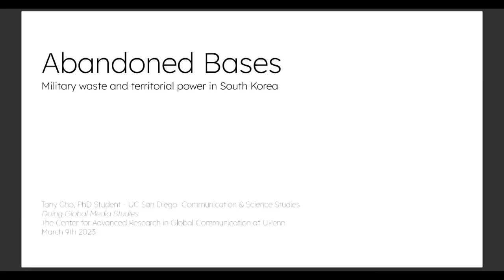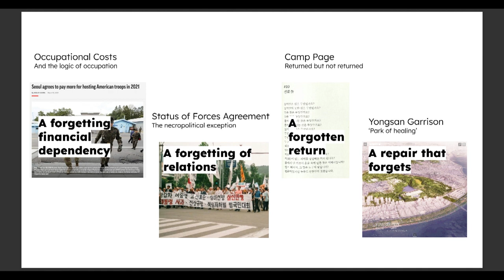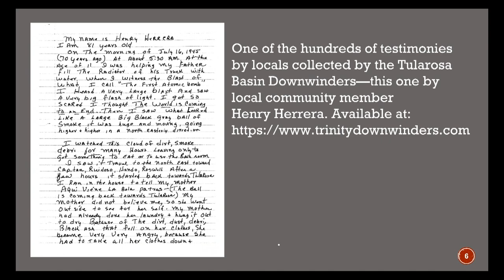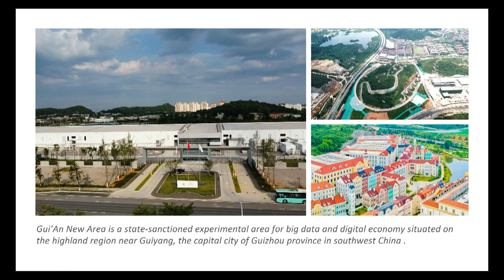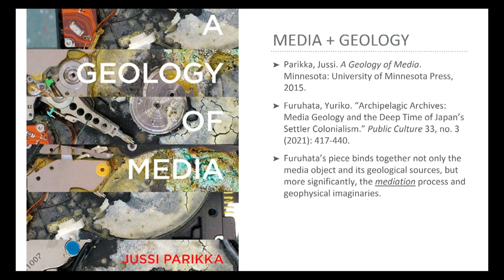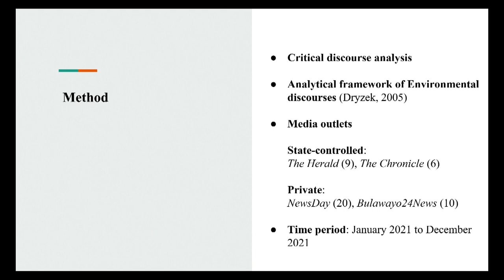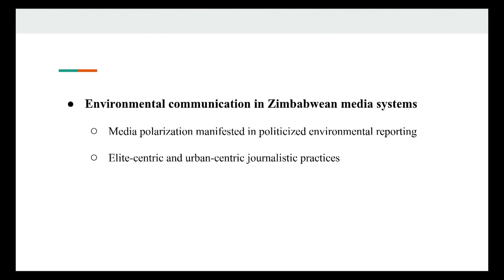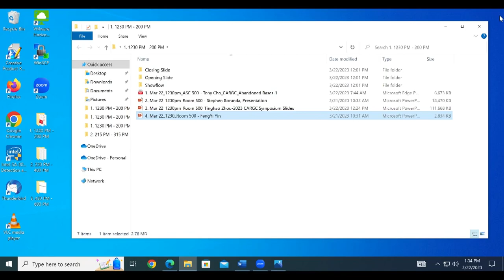CARGC Roundtable 2: Global Media Territories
Roundtable 2: Global Media Territories

Stephen N. Borunda, Ph.D. Candidate, Department of Film and Media Studies, University of California at Santa Bárbara

Tony Cho, Ph.D. Student, Department of Communication, University of California at San Diego

FengYi Yin, Ph.D. Student, Klein College of Media and Communication, Temple University

Tinghao Zhou, Ph.D. Student, Department of Film and Media Studies, University of California at Santa Barbara

Moderator: Rahul Mukherjee, Dick Wolf Associate Professor of Television and New Media Studies, University of Pennsylvania

*** Please note that the captioning for this video has been machine-generated.